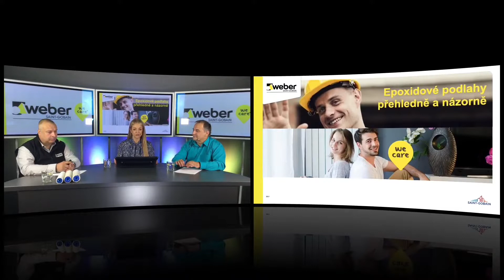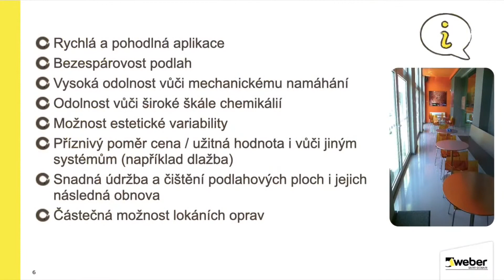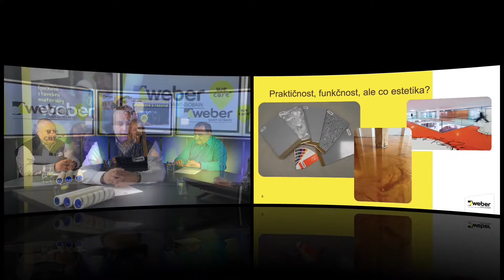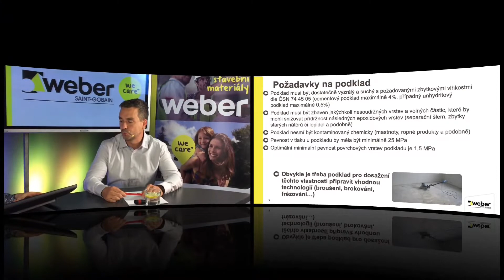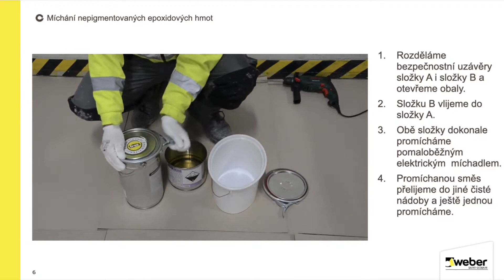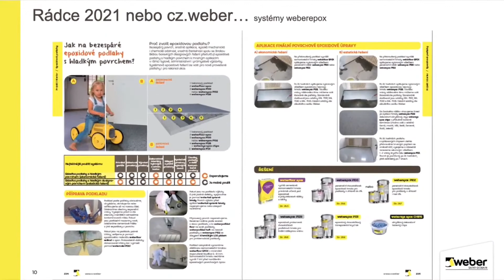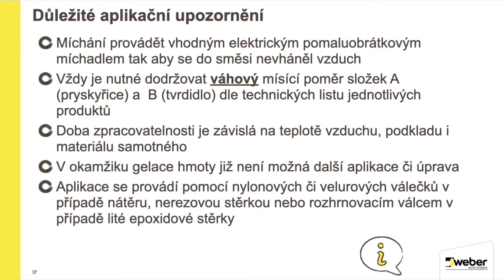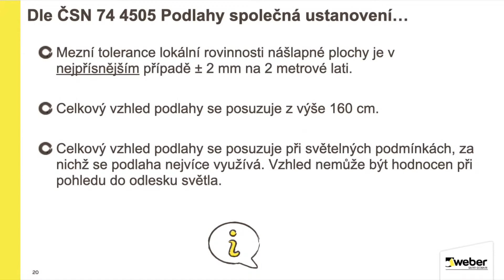Webinář: Epoxidové podlahy přehledně a názorně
Ať už žijeme v rodinném či bytovém domě, vždy najdeme prostory, na jejichž podlahy klademe nároky na snadnou údržbu, mechanickou odolnost, dlouhou životnost, či estetický vjem. Toto vše a vlastně nejen to právě epoxidové podlahy nabízejí. Další webináře sledujte na ➡️

Epoxidové podlahy logicky nacházejí uplatnění i v obchodních, administrativních a průmyslových objektech. Proto se s nimi můžeme setkat doslova na každém rohu v rámci novostaveb ale i rekonstrukcí. Díky rychlosti aplikace a příznivému poměru ceny a výkonu jejich uplatnění nabírá na dynamice.

Webinář mimo jiné poodhalí požadavky na podklad, způsoby zpracovaní epoxidových materiálů, nátěrové epoxidové podlahy, lité epoxidové podlahy, dekorativní možnosti epoxidových podlah i odpovědi související s environmentálními otázkami v souvislosti s epoxidy i odpověď na klasickou otázku, kam nejčastěji s nimi.

záznam webináře z 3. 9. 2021

Pozvání přijali:
👤 Pavel Svatoš, market manager divize Weber
👤 Ladislav Cibulka, expert v oboru polymerů
👤 Michal Zajíc, product manager divize Weber

WEBER – POCTIVÁ A FUNDOVANÁ ŘEŠENÍ PRO CELOU STAVBU A RENOVACI